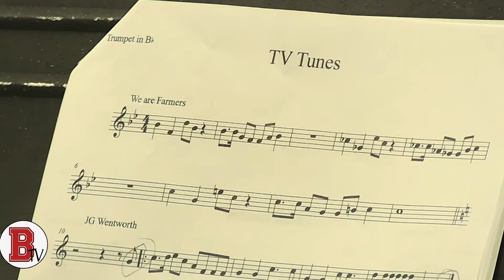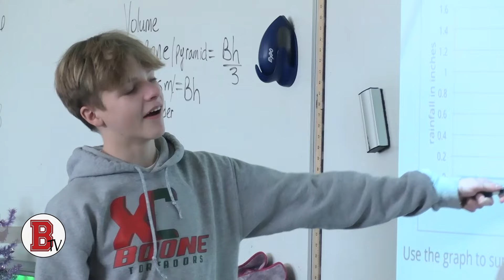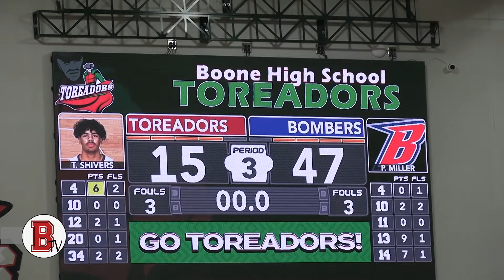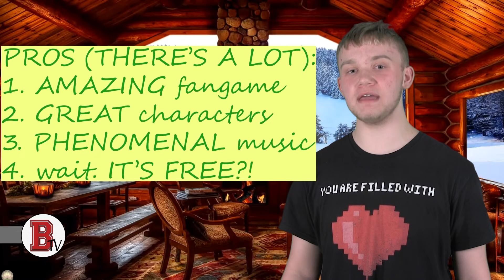BooneTV Buzz - March 1, 2024